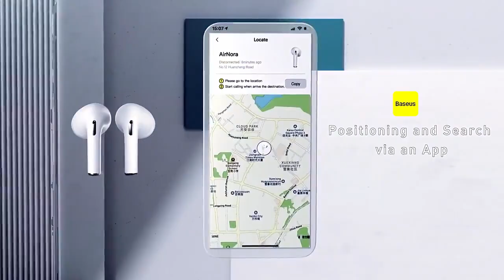Tai nghe Bluetooth Baseus Bowie Series E8 TWS True Wireless Earbuds